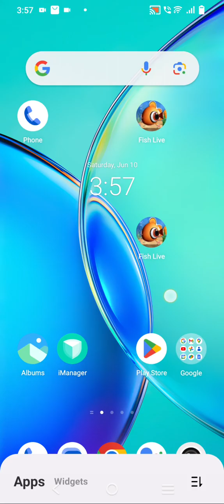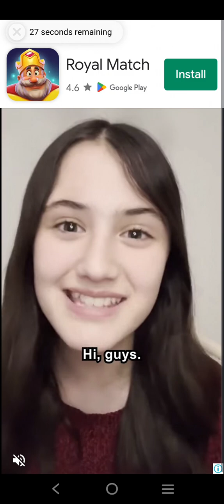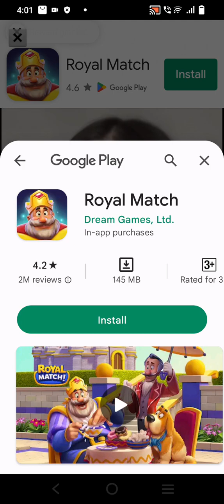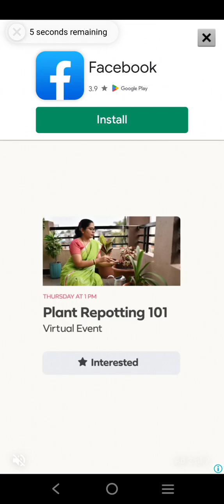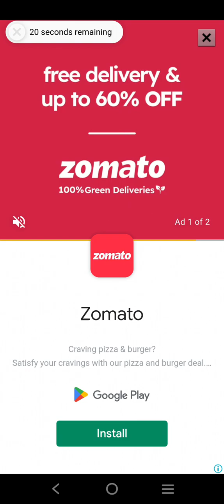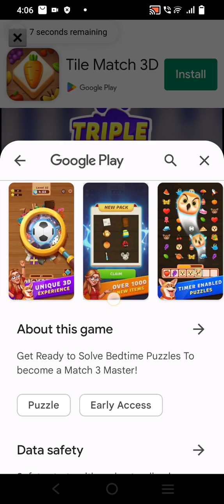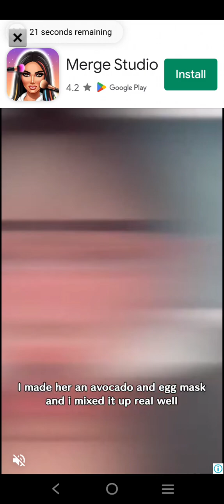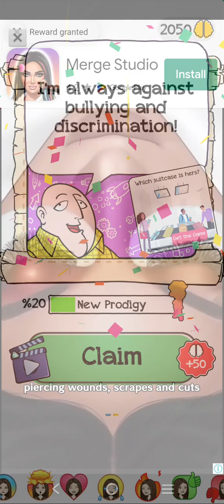Clean the poison